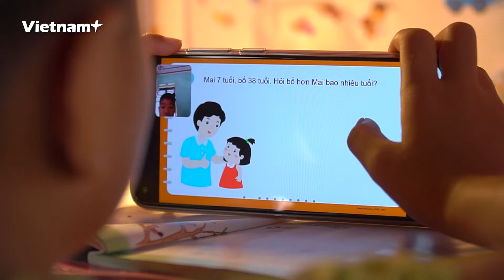Hà Nội: Những gói quà ý nghĩa gửi tới người dân làng chài ven sông Hồng